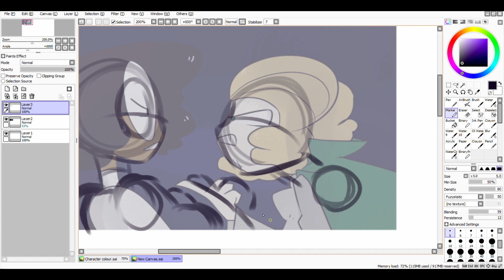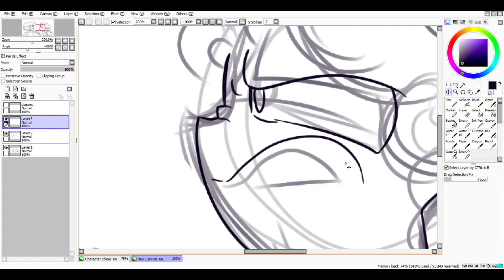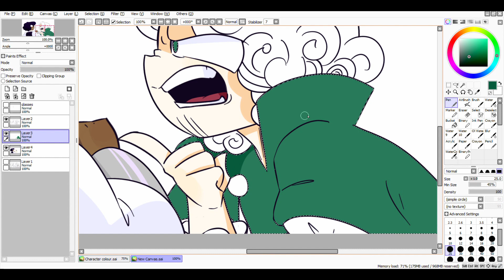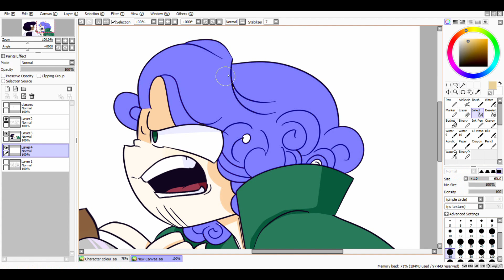Episode 3 Screenshot Redraw (Speedpaint #49)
I'm probably gonna make this a series or something cuz this is pretty fun ^^
So ye, I hate Desordem's hair in episode 3 and 5. 0v0
It's a bit better in episode 7 and 10.
But idk wtaf I was thinking when I drew his hair like that ^^'
So this was also partially to fix my past mistakes and also to give this frame a more dynamic feel where it looks more like Desordem's lunging suddenly into Adelram's face infuriated. Like how I imagined the scene.